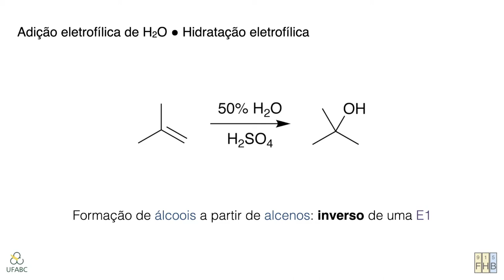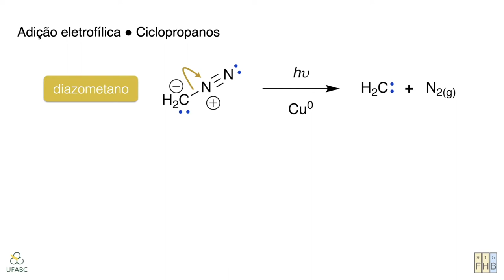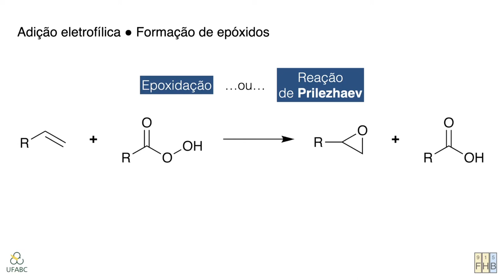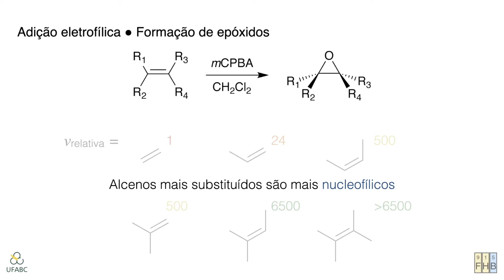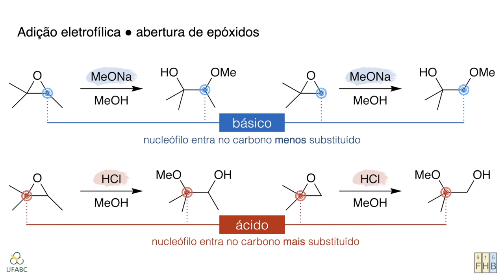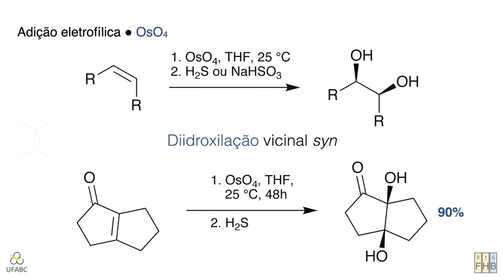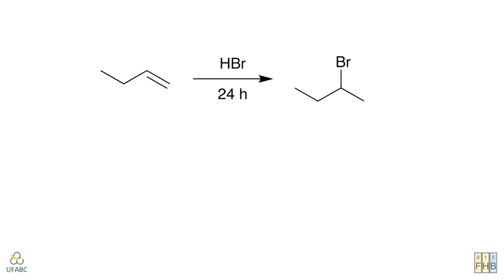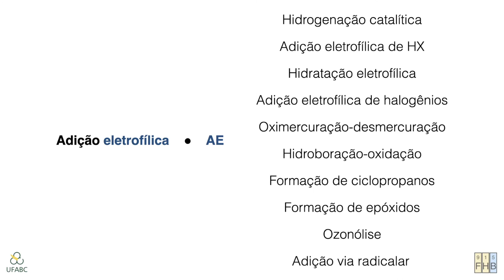Adição Eletrofílica – Parte 2 //// Mecanismos de Reações Orgânicas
Para falarmos sobre as reações de Adição Eletrofílica, iremos utilizar dois vídeos. Nesta parte 2, começamos comentando sobre as reações de oximercuração-desmercuração e hidroboração-oxidação, capazes de produzir álcoois a partir de alcenos com regiosseletividade Markovnikov e anti-Markovnikov, respectivamente. Seguimos para a formação de ciclopropanos na adição syn de metileno a alcenos, em uma reação que parte do composto (perigosíssimo!) diazometano. Na sequência, discutimos longamente sobre a formação de epóxidos pela reação de alcenos com ácidos percarboxílicos: a reação de Prilezhaev. Continuamos para a abertura de epóxidos, para a formação de compostos diidroxilados vicinais e hidroxiéteres de configuração anti. Esta reação de abertura é interessante: em meio básico ela segue por uma substituição nucleofílica bimolecular típica, contudo, em meio ácido ocorre uma SN2 com “estado de transição solto” e caráter de carbocátion! Seguindo, falamos brevemente sobre como a reação de ozonólise pode levar à formação de compostos carbonílicos a partir de alcenos. E finalizamos abordando a adição via radicalar de HBr a alcenos, que ocorre com orientação anti-Markovnikov. Ufa! O universo das reações de adição eletrofílica, certamente, é vasto.